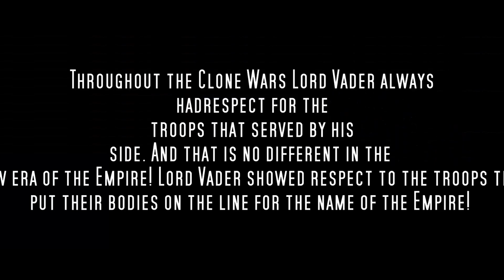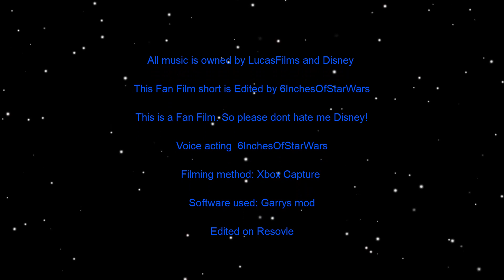Star Wars Fan Film - Dark Squadron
Thought I might try my hand at making a Star Wars Fan Film. All made in Gary's mod.

Music from Star Wars Rogue One.